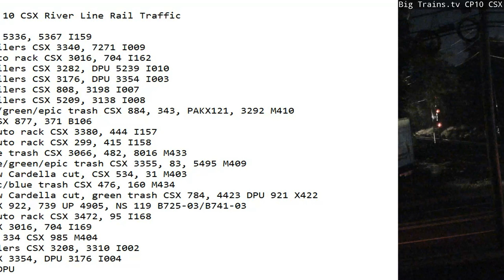October 6 2022 BigTrains.TV CP 10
24 Hrs trains
1:32 nb stack CSX 5336, 5367 I159
2:05 nb stack trailers CSX 3340, 7271 I009
4:48 sb stack, auto rack CSX 3016, 704 I162
7:13 sb stack trailers CSX 3282, DPU 5239 I010
7:48 nb stack trailers CSX 3176, DPU 3354 I003
8:03 nb stack trailers CSX 808, 3198 I007
8:41 sb stack trailers CSX 5209, 3138 I008
9:26 nb mix, blue/green/epic trash CSX 884, 343, PAKX121, 3292 M410
9:47 nb empty's CSX 877, 371 B106
10:16 nb stack, auto rack CSX 3380, 444 I157
11:51 sb stack, auto rack CSX 299, 415 I158
14:00 sb mix, blue trash CSX 3066, 482, 8016 M433
14:14 sb mix, blue/green/epic trash CSX 3355, 83, 5495 M409
15:20 sb mix, nysw Cardella cut, CSX 534, 31 M403
15:33 nb mix, epic/blue trash CSX 476, 160 M434
15:46 nb mix, nysw Cardella cut, green trash CSX 784, 4423 DPU 921 X422
17:32 sb tanks CSX 922, 739 UP 4905, NS 119 B725-03/B741-03
17:57 sb stack, auto rack CSX 3472, 95 I168
20:22 nb stack CSX 3016, 704 I169
21:12 nb mix, CSX 334 CSX 985 M404
21:47 sb UPS trailers CSX 3208, 3310 I002
23:05 sb stack CSX 3354, DPU 3176 I004
23:39 sb mix CSX DPU 421